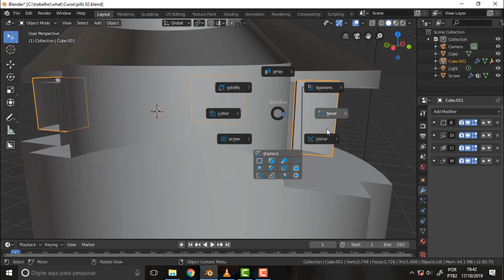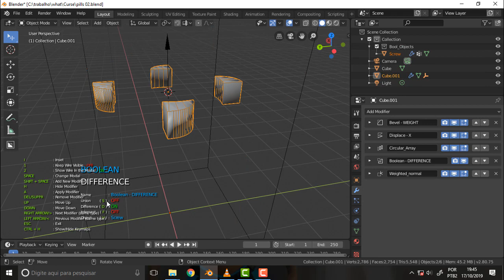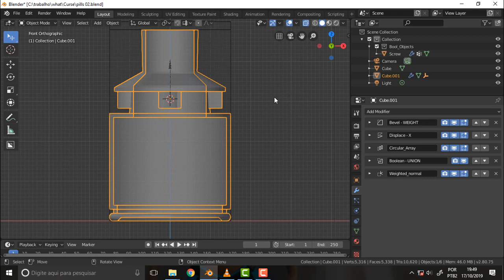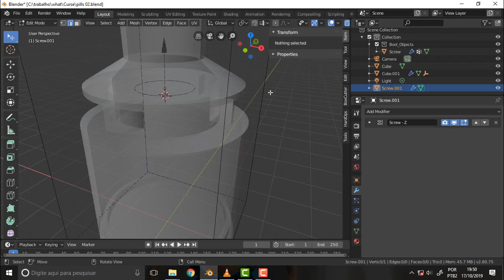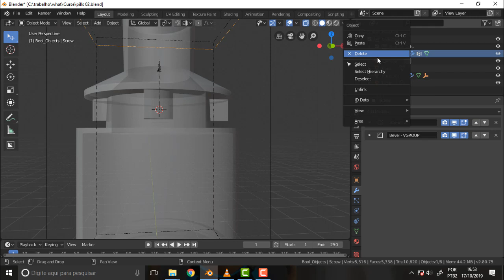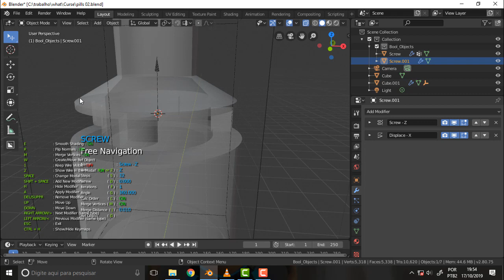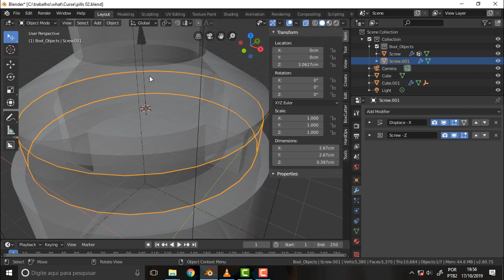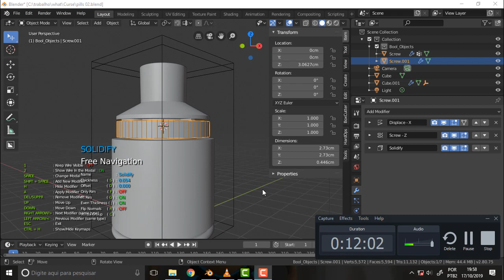BLENDER 733 Speedflow 49 Pills 4